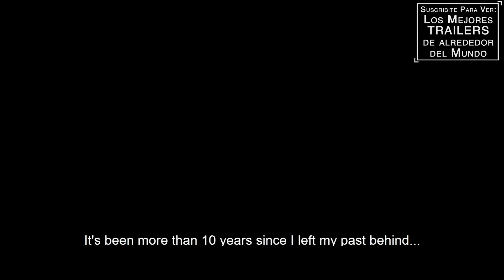LA SOGA 2 - Trailer en Español - Manny Perez / Juan Fernández / Chris McGarry / Republica Dominicana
Titulo Original: La Soga 2
Director: Manny Perez
Reparto: Manny Perez, Juan Fernández, Chris McGarry, Hada Vanessa, Sarah Jorge, Albania Matos, Leonel Severino, y Félix Germán.
Sinopsis: Un sicario retirado lucha por rescatar al amor de su vida, mientras se enfrenta a sus demonios internos y su violento pasado.